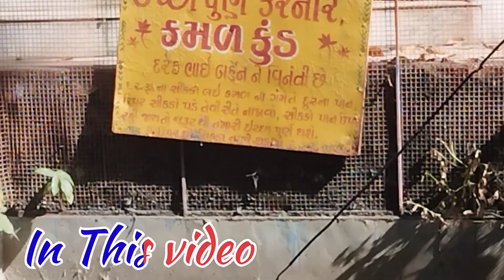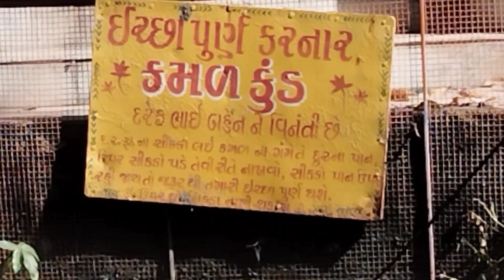Berna Kantaleshwar Hanumanji Mandir | himatnagar best places | himatnagar vlog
YOUR QUERY :-

Berna Kantaleshwar Hanumanji Mandir
berna kantaleshwar mandir
berna hanuman temple
berna himatnagar
biggest hanuman temple
himatnagar best places
himatnagar swaminarayan mandir
himatnagar mandir
બેરણા કંટાળેશ્વર હનુમાનજી મંદિર
कंतलेश्वर हनुमानजी मंदिर